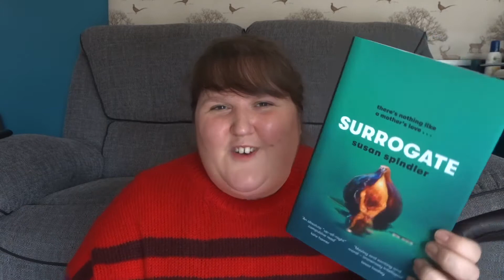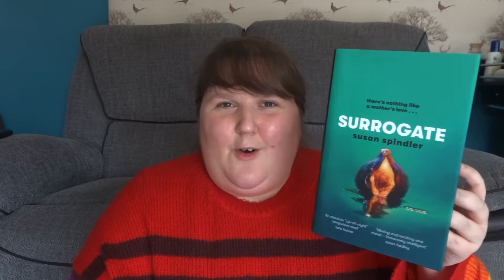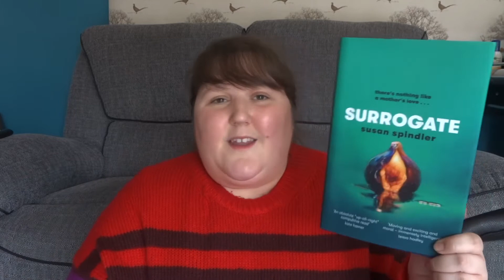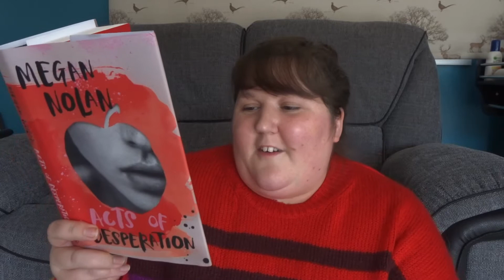My March Favourites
Hello!

Just a little run down of things I loved this month.